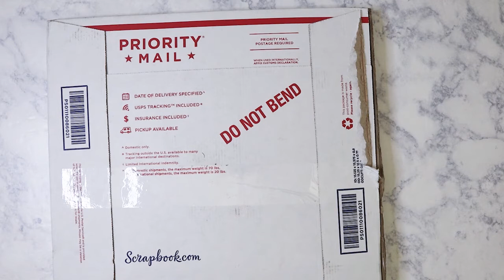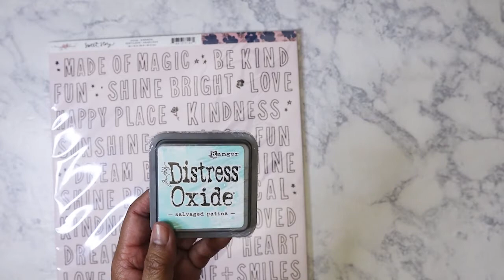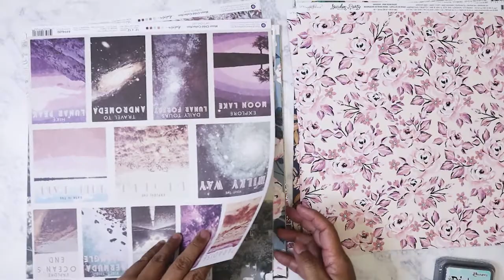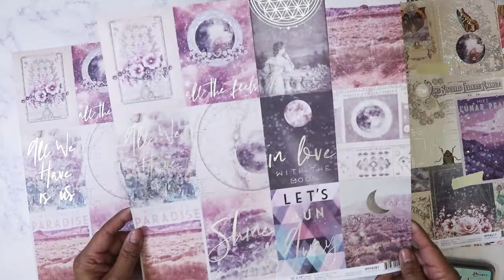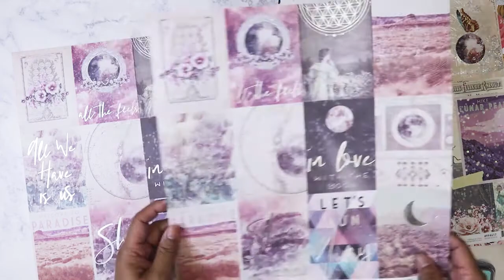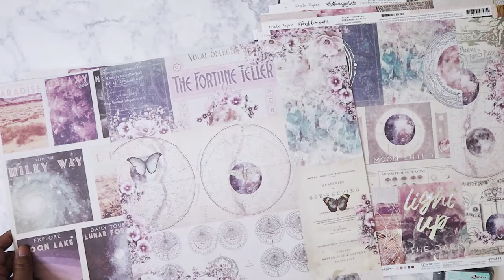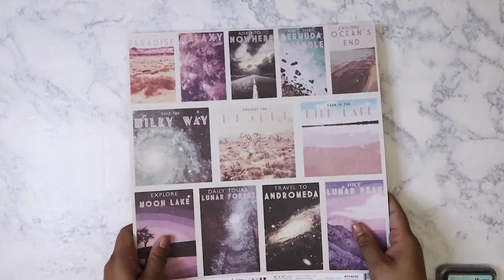Scrapbook.com haul: Maggie Holmes, Crate Paper & Prima!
Paper haul from Maggie Holes Garden Party (& other collections!), Crate Paper, Tim Holtz Distress Ink and Prima Moon Child collections!

Main Instagram:  nikita2471
Instagram hauls acct:  nikita.hauls